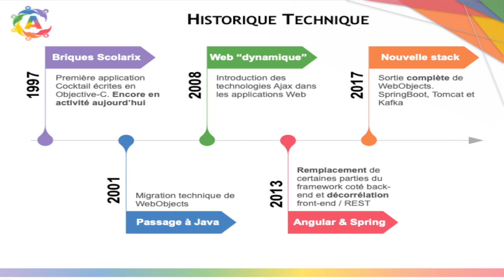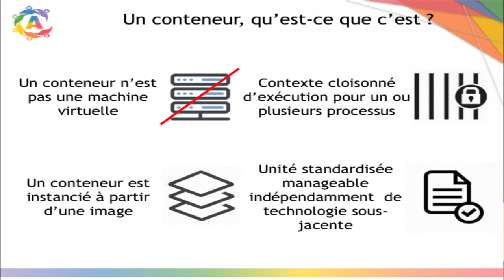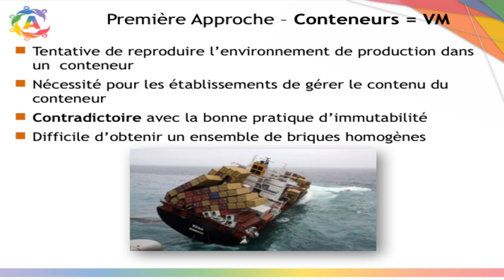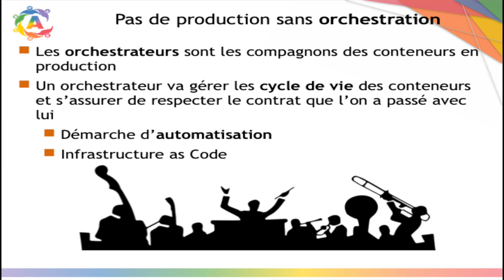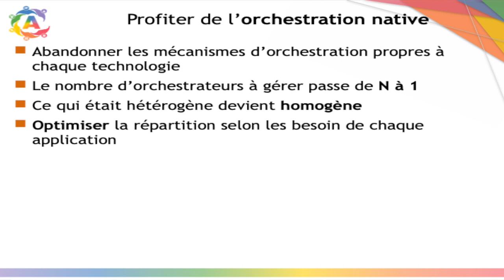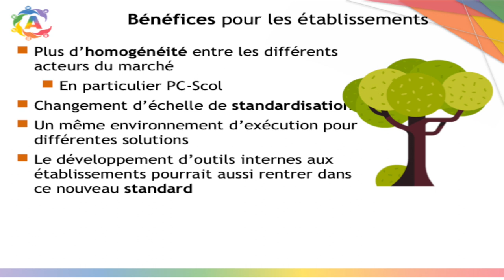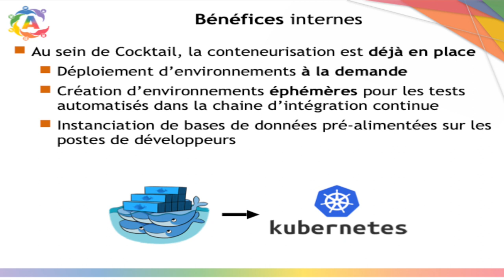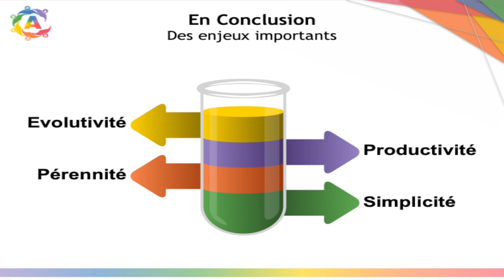14 - ASSISES DU CSIESR 2019 - CONTENEURISATION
Conteneurisation
Julien Lafourcade
Cocktail